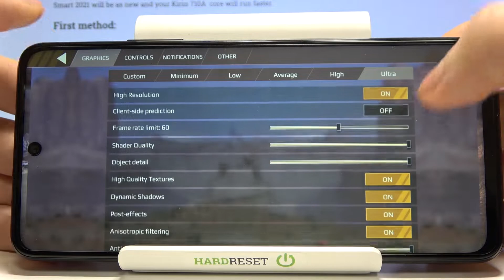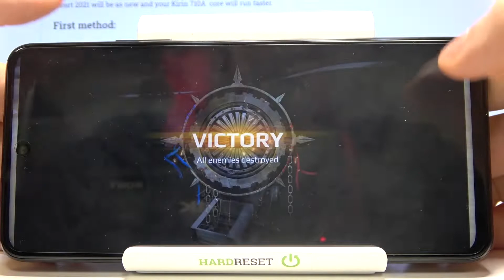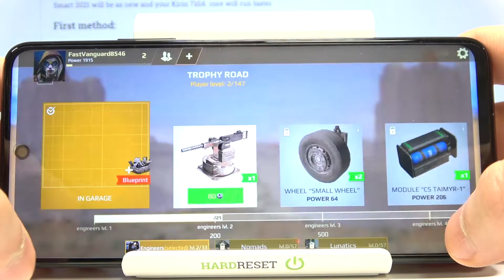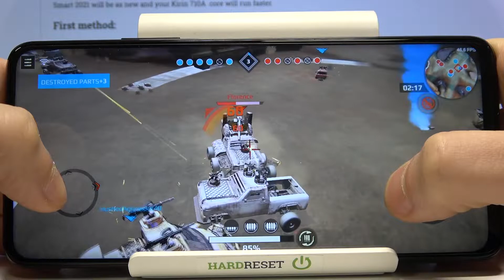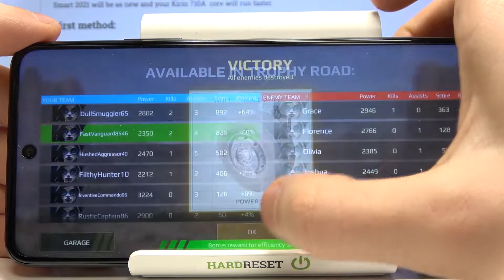Test Game Crossout Mobile on Huawei Gameplay - Smooth Check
Come along with the attached gameplay video, where we will gladly show you a test of Crossout Mobile on Huawei. If you wish to see how this awesome game runs on Huawei, then check out the above gameplay and discover how efficient and how fast is this smartphone.

How many fps have Huawei while gaming? How to go to the settings in the Crossout Mobile game on the Huawei phone? How to measure Crossout Mobile performance on Huawei? How games work on Huawei? How to check FPS on Huawei?

Huawei, test, max, game, settings, fps, performance check, max settings, quality, max performance, performance, Crossout Mobile